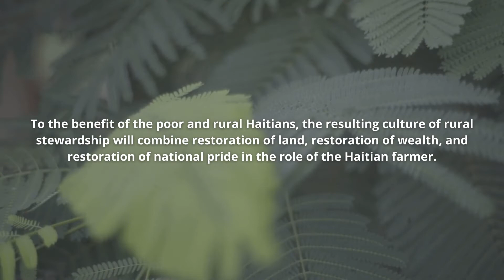Hope for Haiti: Racial Equity 2030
Rural Haitian communities endure a legacy of racial and colonialist inequity that has forged links between mass destruction of natural landscapes, economic and social poverty, and systemic exclusion from financial systems. One in three Haitian adults do not have a bank account, and 59% of Haitians live under the poverty line with more than 24% living in extreme poverty. Deforestation and soil erosion exacerbate these inequities. Hope for Haiti’s inclusive solution will be a Carbon Storage Network (CSN) of communities in southern Haiti working with for-profit, non-profit, and government organizations to design, test, implement and evaluate a methodological framework of Forest Landscape Restoration and Financial Inclusion that can be scaled throughout the Caribbean and globally. To the benefit of the poor and rural Haitians, the resulting culture of rural stewardship will combine restoration of land, restoration of wealth, and restoration of national pride in the role of the Haitian farmer.